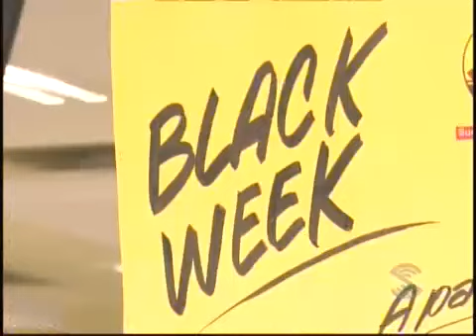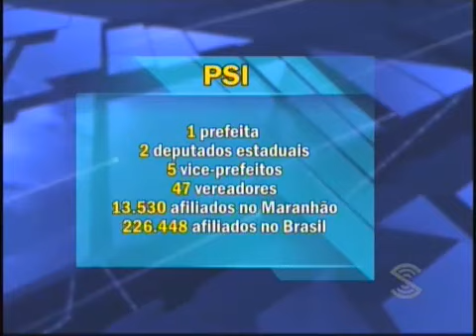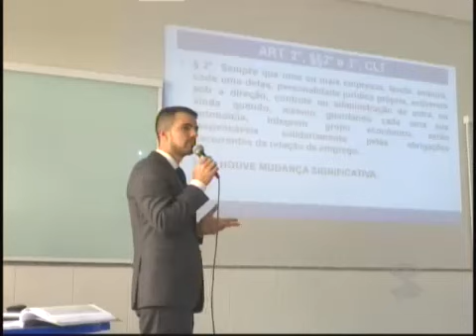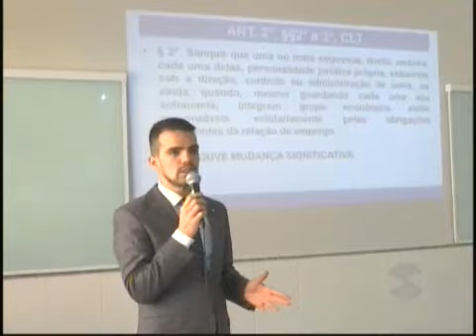JORNAL NOTICIAS DE CAXIAS - 20.11.2017 - COMPLETO